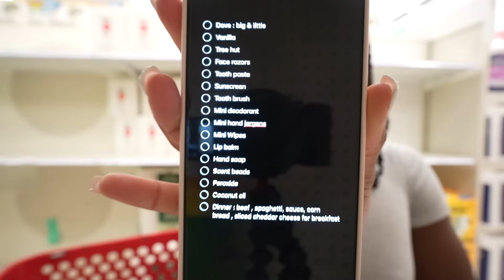UPDATE: girl talk, boyfriend, overcoming sadness, etc.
Hey loves!